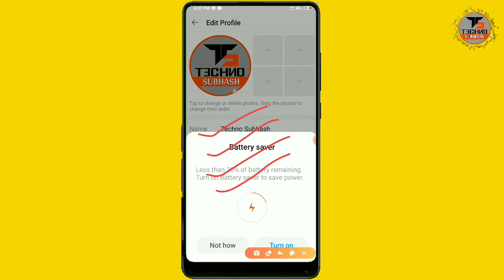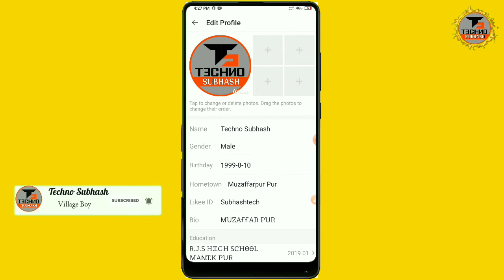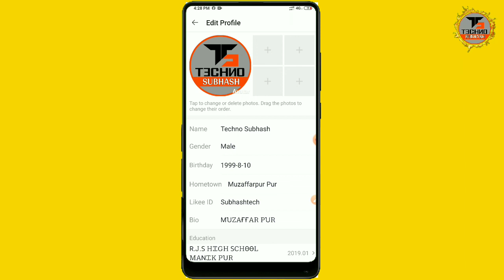likee id name change | how to like id name change | likee username change,